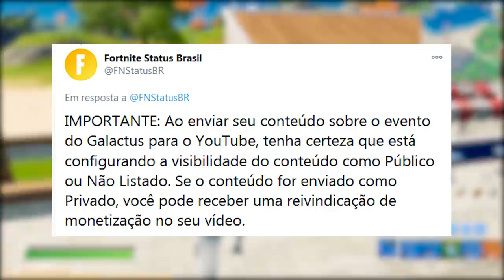FORTNITE - É HOJE! ENTRE 1h ANTES e GALACTUS GUERRA INTERDIMENSIONAL!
Fala gurizada, nesse vídeo comento detalhes do evento final Galactus no Fortnite Battle Royale.